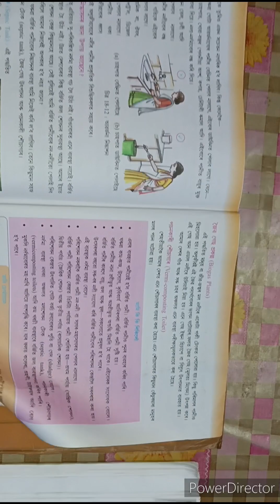class 7 science jatiya vidyalaya/chapter 18/বৰ্জিত পানীৰ ব্যৱস্থাপনা/ jatiya vidyalaya scienceanswer